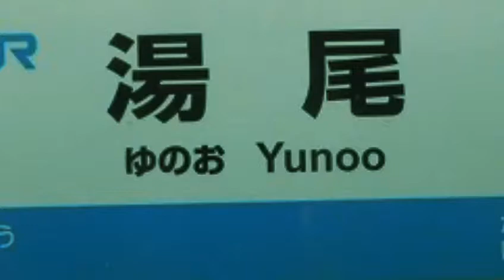YOUKAI YUNO ONE【静止画】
タイトルは秋刀さんから